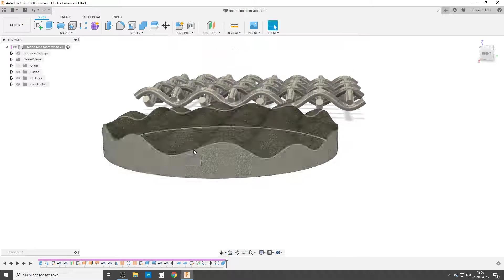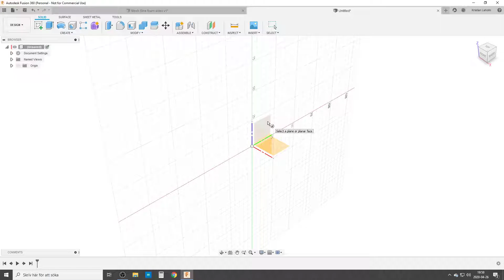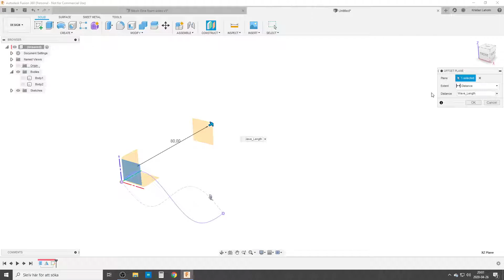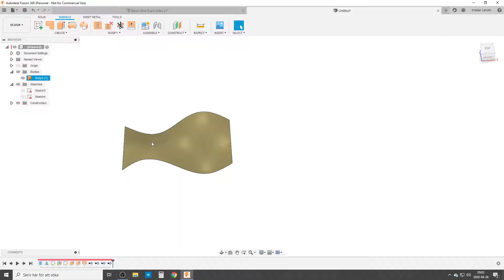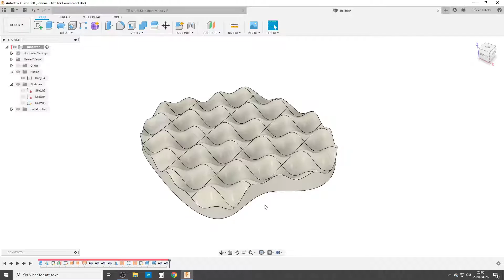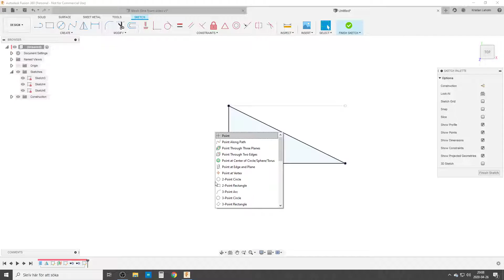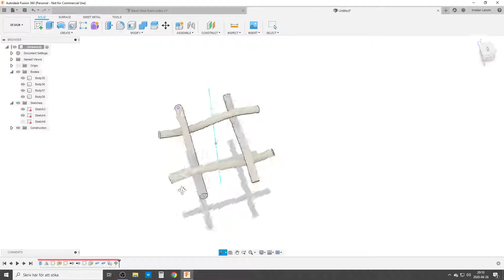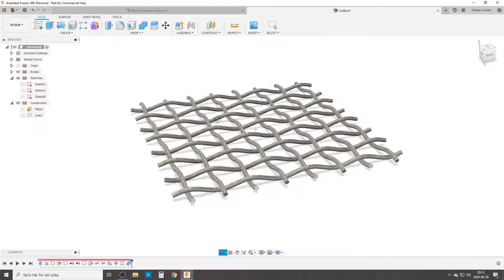Sound Foam and Wire Mesh in Fusion 360 - Sine Wave Pattern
So this video is about something mostly useless like making a Sine Wave Pattern in Fusion 360.
But if things can be done they need to be done.
Follow along in this "tutorial" and be blown away by my very narrow knowledge 😀